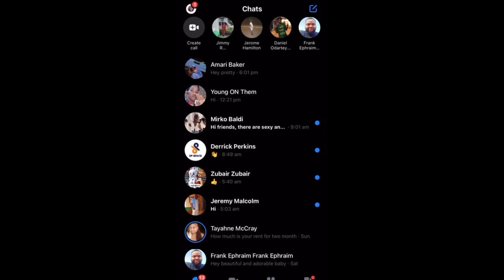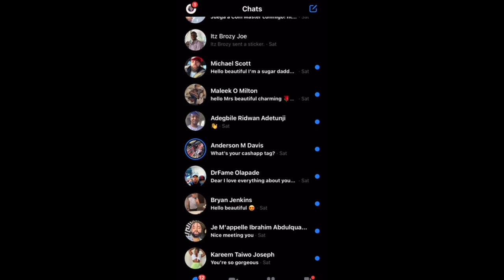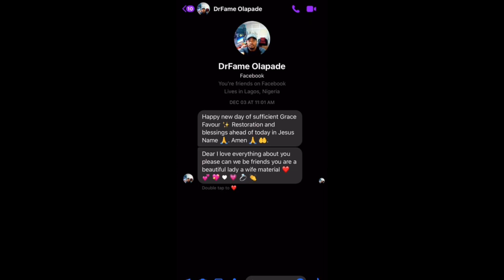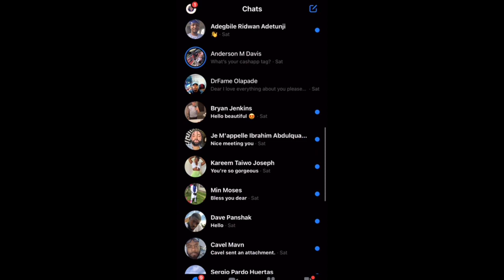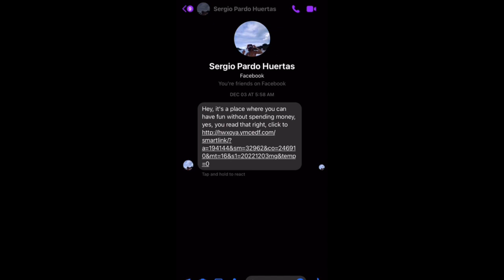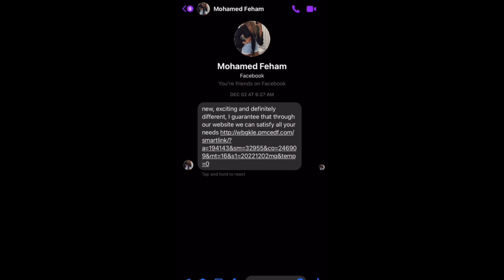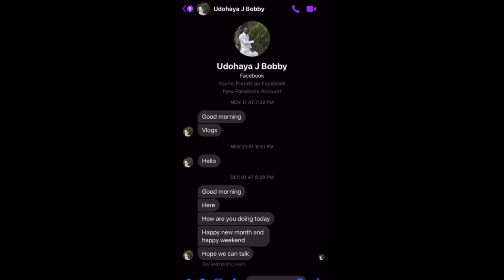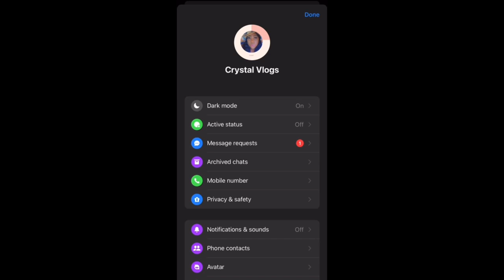Some of The Most craziest Messages You'll Ever See Are in Your Facebook Messenger!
Some of The Most Craziest Messages be in Your Facebook Messenger Part #1~ Let's Check